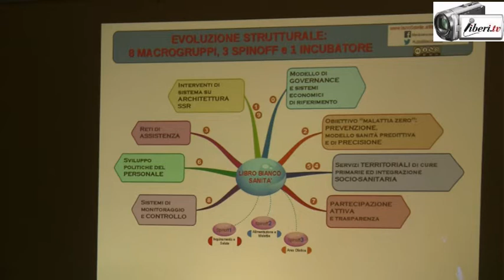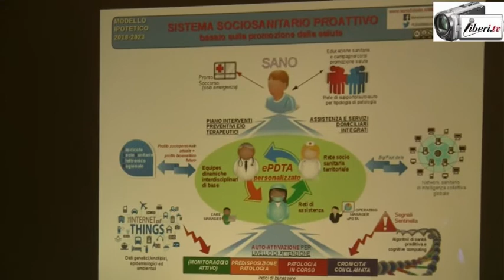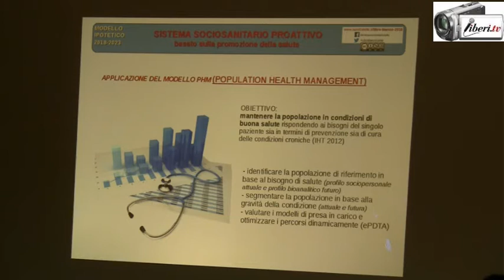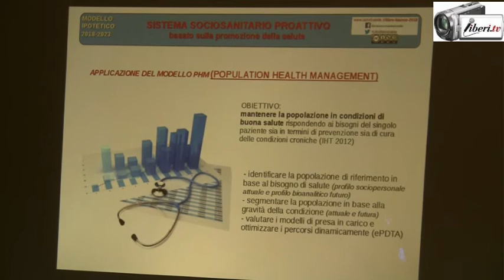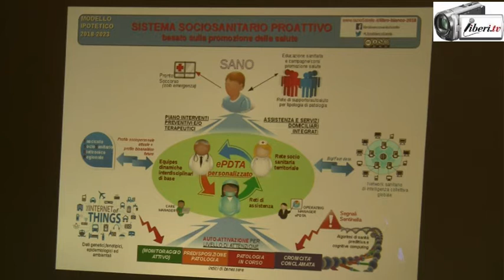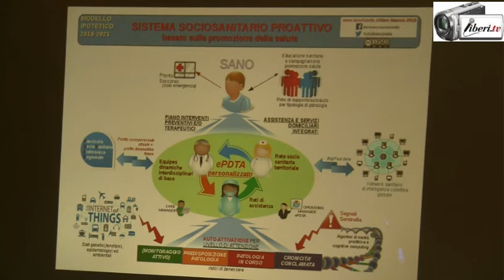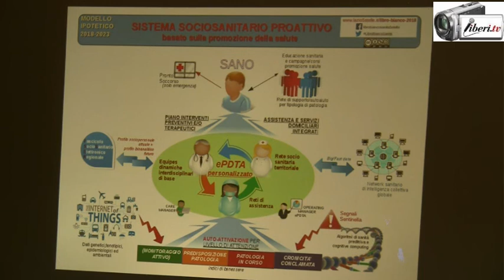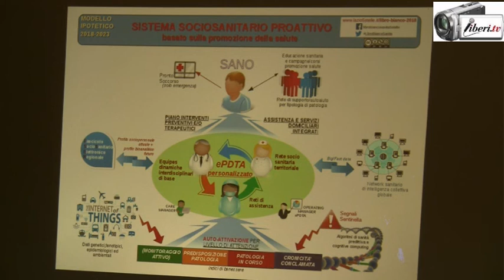Davide Barillari: Libro bianco sanità 5S - Tavolo sanità regionale M5S Lazio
Registrazione effettuata da liberi.tv il 4/02/2017 a Roma presso la sede del Municipio Roma VII

Incontro accoglienza e formativo: Tavolo sanità regionale M5S Lazio

Davide Barillari (Consigliere Regione Lazio): Libro bianco sanità 5S, da medicina di risposta a medicina predittiva